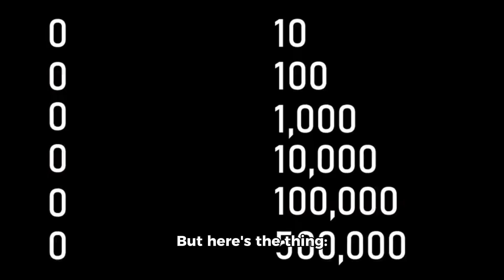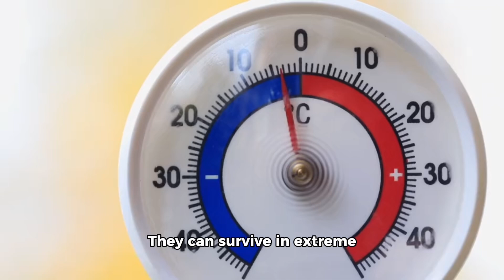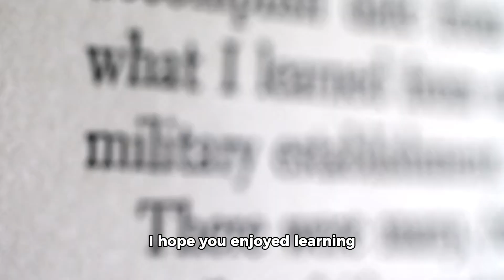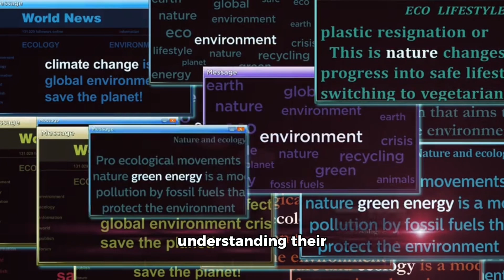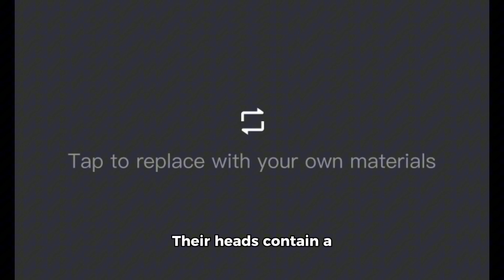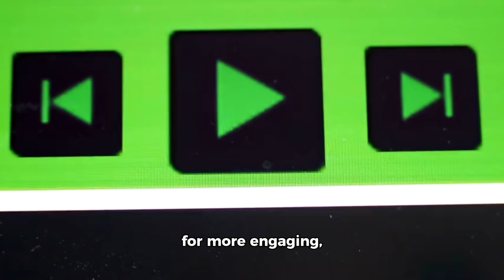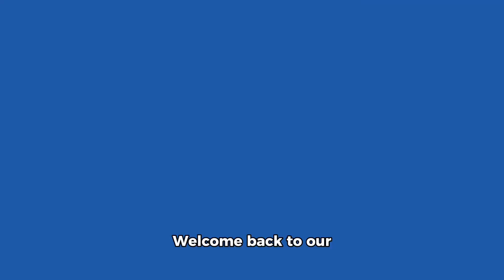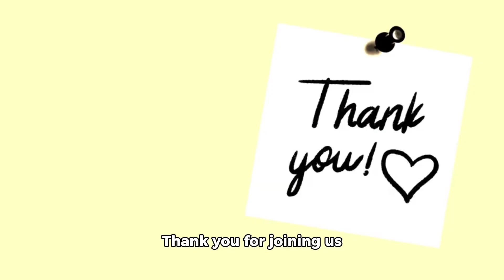Educational video for kids 50